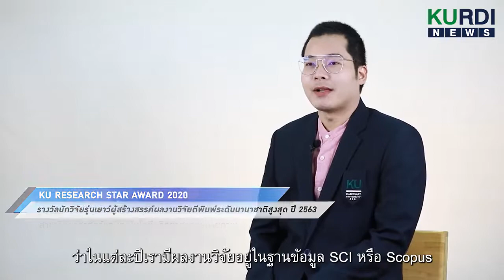KURDI's "KU Research Star" ประจำปี 2563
รางวัลนักวิจัยรุ่นเยาว์ผู้สร้างสรรค์ผลงานวิจัยตีพิมพ์ระดับนานาชาติสูงสุด (KU Research Star)
    สาขาวิทยาศาสตร์และเทคโนโลยี : วิทยาศาสตร์กายภาพ
ผศ.ดร.การันต์ คล้ายฉ่ำ
อาจารย์ประจำภาควิชาวิศวกรรมโยธา คณะวิศวกรรมศาสตร์ กำแพงแสน
ได้รับเงินรางวัล 20,000 บาท โล่เกียรติคุณและเกียรติบัตร